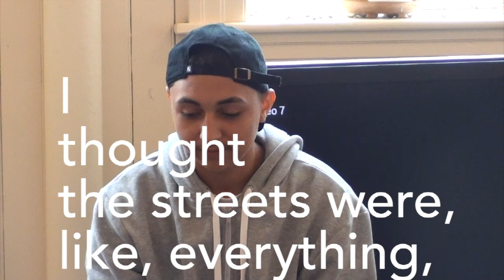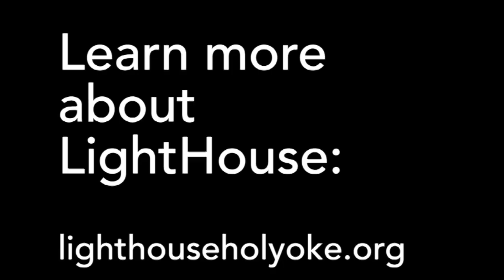Words from a Student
June, 2017. Graduating LightHouse student reflects on his two years at LightHouse and how he has grown and changed.
Learn more about LightHouse at lighthouseholyoke.org